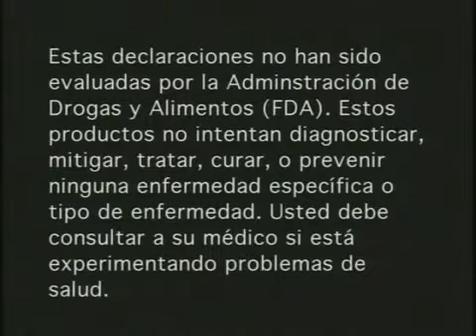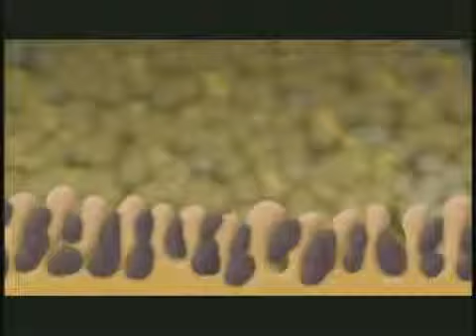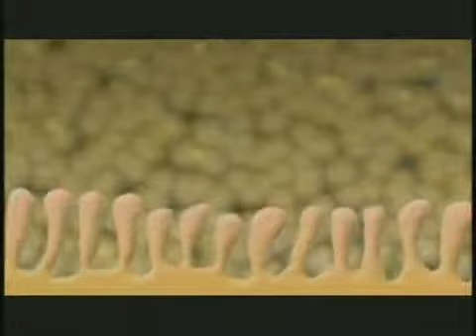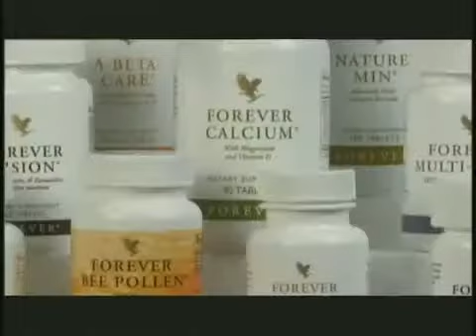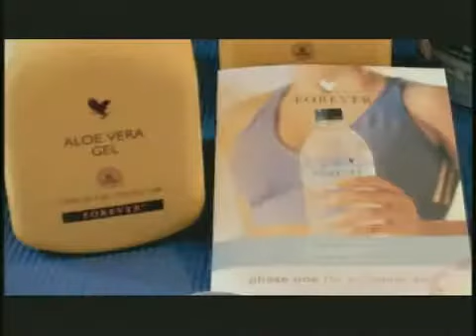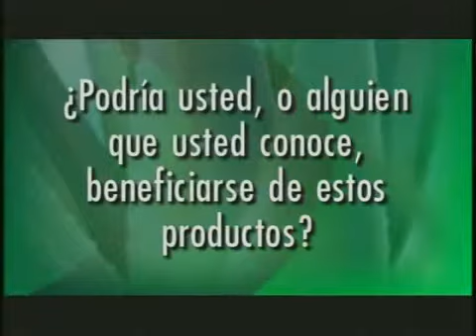TU SUEÑO NUESTRO PLAN - Español - FOREVER LIVING PRODUCTS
La sábila se ha usado por miles de años y brinda numerosos beneficios a su cuerpo.Existen unas 400 especies de sábila.  Todas son  suculentas se encuentran en regiones áridas en el mundo entero y son parecidas entre sí. Cada una de ellas ofrece beneficios propios, pero hay solamente una variedad que ha sido reconocida por milenios debido a sus habilidades mágicamente aliviadoras: Aloe Barbadensis Miller. Los beneficios cosméticos y médicos de la sábila eran muy preciados por las civilizaciones antiguas de Egipto, China, Grecia, Roma, la India y Arabia. Y así como lo hicieron estas civilizaciones antiguas, Forever Living también aprecia la sábila por sus propiedades aliviadoras y protectoras.  Confiamos en la sábila más exclusiva y valiosa para optimizar nuestros productos para la salud y belleza. Somos dueños de plantaciones de sábila, la cual se usa para la fabricación de nuestros productos, de tal manera que podemos garantizar su pureza y eficacia.
Nuestros productos de sábila fueron los primeros en recibir el Sello de Aprobación del Consejo Internacional para la Ciencia de la Sábila. Insistimos en lo mejor—y eso es exactamente lo que usted recibe. Estamos escogiendo ideales y los estamos transformando en realidades. Es parte de nuestro negocio, y está profundamente arraigado en lo que podríamos llamar 'nuestra cultura'.